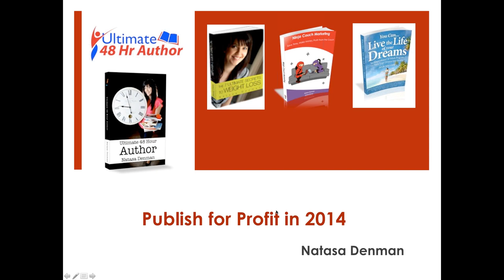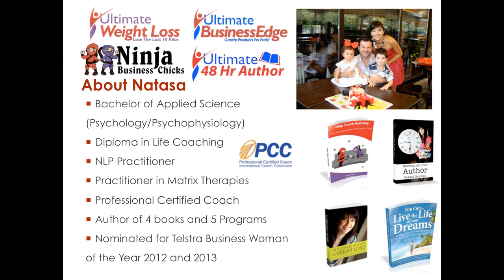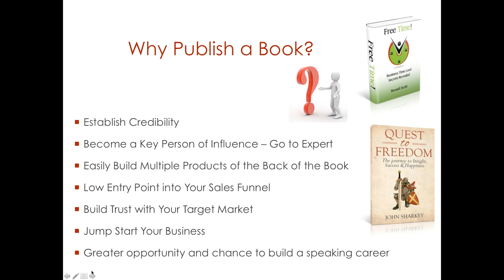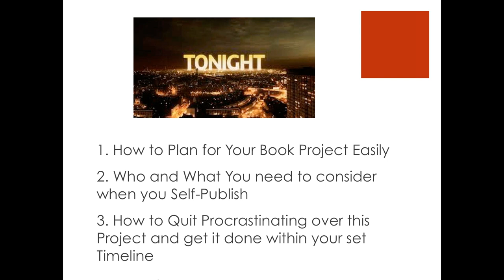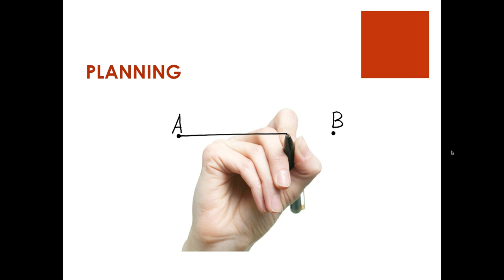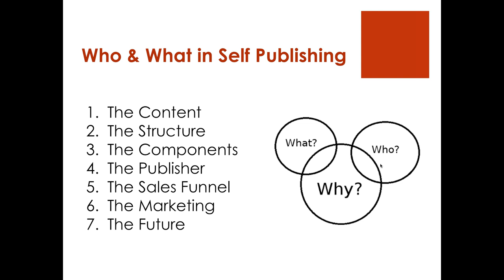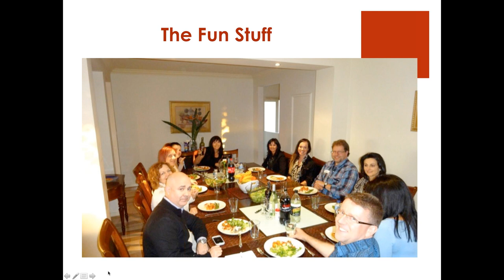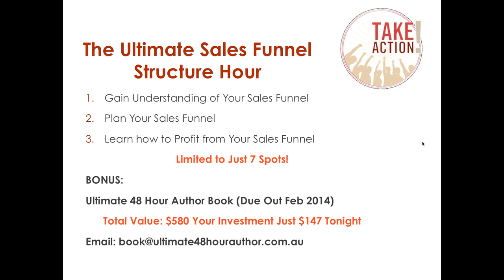Publish for Profit in 2014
Learn the benefits of Self-publishing Your Book to Grow Your Business.  Natasa Denman, author of 4 books and 5 programs shares her insights and steps on the How to Self Publishing.